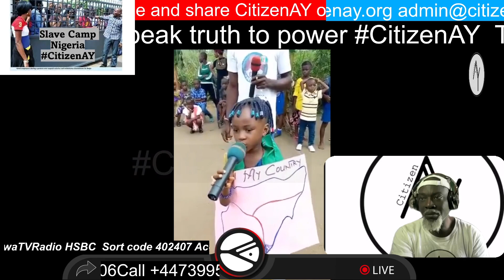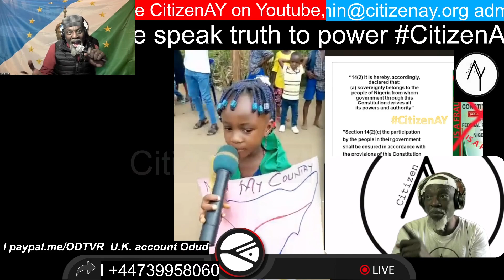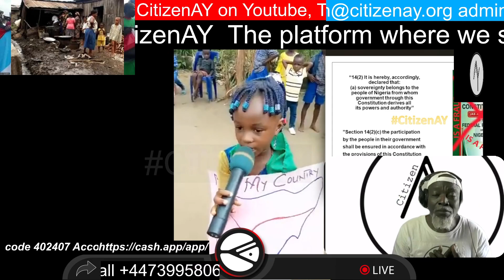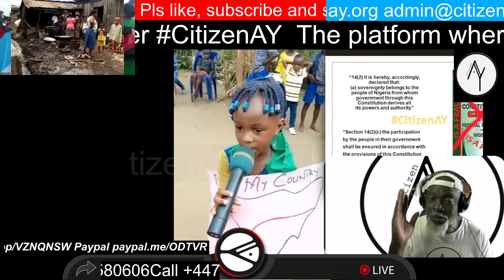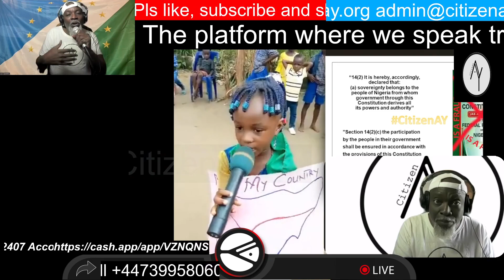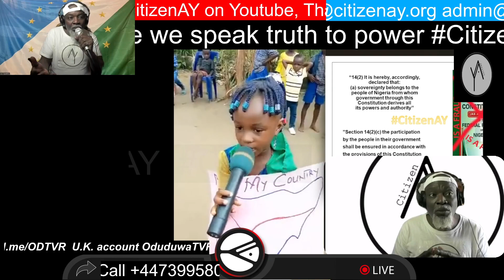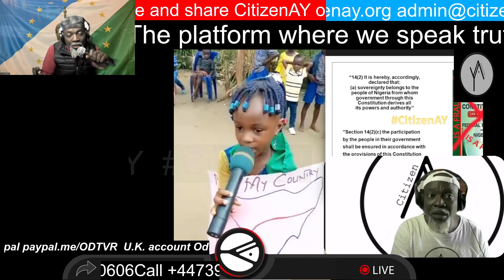We must teach all our youths about Sovereignty and active participation in our governance.